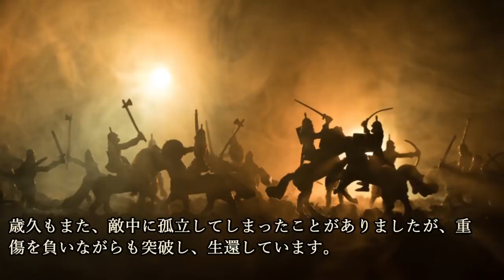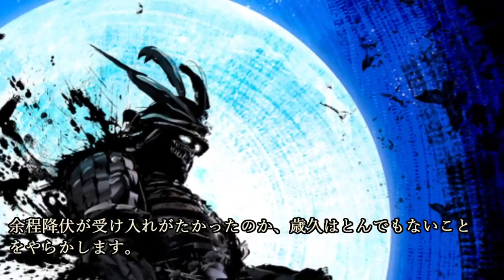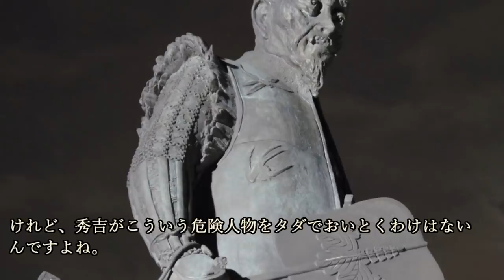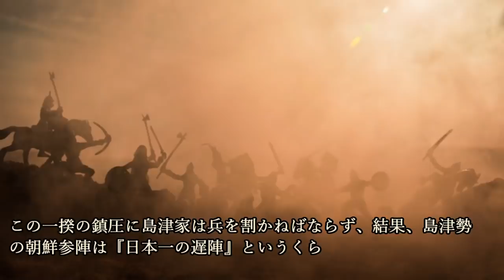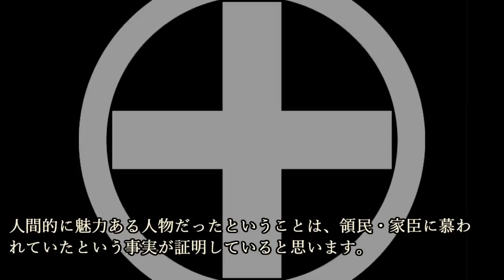島津歳久 島津四兄弟のニッチ担当 家と兄のために命を差し出す…！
島津歳久　島津四兄弟のニッチ担当　家と兄のために命を差し出す…！について紹介しています。

～画像～

～音源～